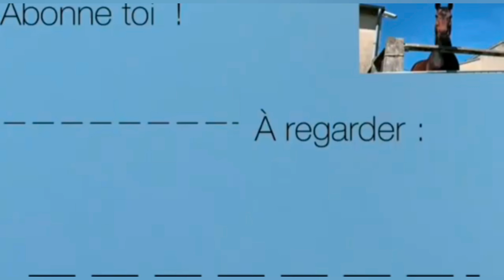Premier cours de l'année ! 🏇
Clem qui monte Loïs qui filme🎥
Wsh c’est l’instant poney 😊 (logique)

Aujourd'hui c'est le premier cours d'équitation de Clem après 2 mois de vacances (c'est loooonggg😭)

Bon bonne vidéo !

L’info c’est qu’il n’y a pas d’info intéressante :

-ou on est éclaté en orthographe (deso au intello de Français )🤦‍♀️
-(Faillit oublié ) l’Instagram : (euh lien déjà sur la chaîne)

Voila bisous nos instants poney ( nom éclaté ) et passez une bonne journée 🤪

Bon ok : Pour plus d'info sur nous ↓😁

Moi c'est lolo et je monte en club . Je monte à cheval depuis 10 ans et j'ai mon galop 5 😜
Moi c’est clem et je monte en club. Ça fait 12 ans que je monte à cheval (j’ai commencé toute petite) et j’ai mon galop 6

BRAVO  ヾ(^▽^*)))

433 instants poney 😍 on vous adore ( sur la dernière vidéo 375 abonnés) vraiment merci ça augmente super vite !!!

Si tu es arrivé là met en commentaire : Comment était ta rentrée à poney 🏇